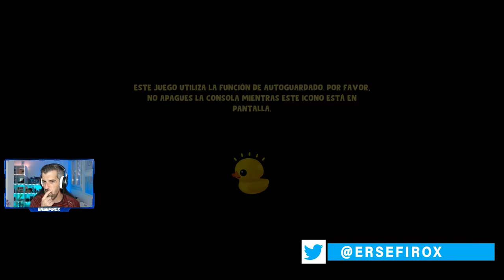TADEO JONES Y LA TABLA ESMERALDA - #1 - Tutorial, primeros pasos e impresiones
Tadeo Jones y La Tabla Esmeralda